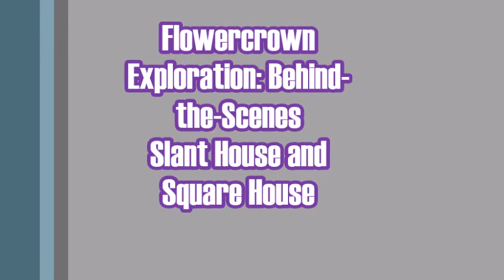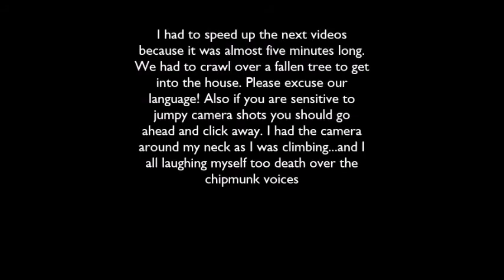Flowercrown Explorations: Behind-the-Scenes The Slant House and The Square House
This is a behind-the-scenes look at our journey to explore both of these houses. Please excuse the language, chipmunk voices, and jumpy camera shots (this is our first time exploring).
The song at the beginning is:
No. 5 by Hollywood Undead
Then:
Say Yes by Radical Something

Hunner: @_disneyprincessindisguise_
Shay: @_downdowndownshefell_

Please let us know if you found us through this video!

Hunner: @hunterjean2011
Shay: @_downshefell_